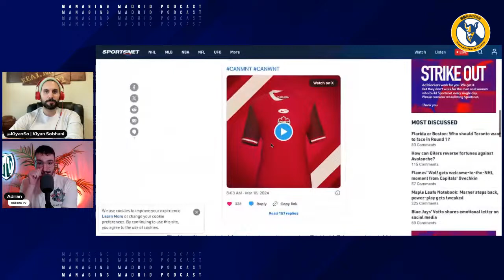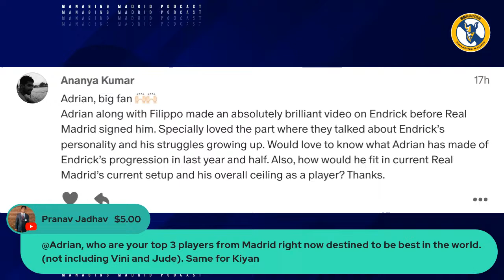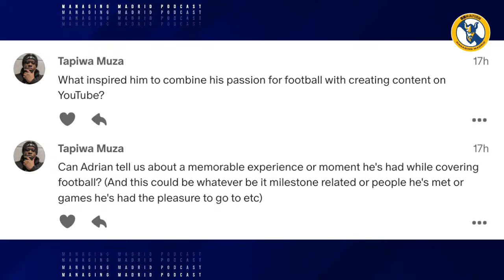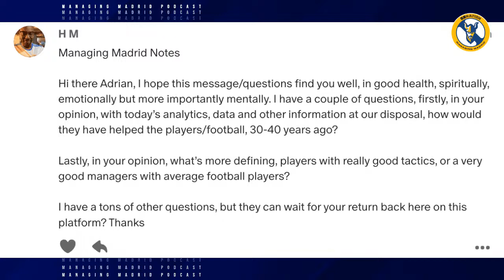Adrian Sousa (Rabona TV): UCL predictions, Endrick, Güler, and more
On this episode of the Managing Madrid Podcast, Kiyan Sobhani and Adrian Sousa of Rabona TV discuss:

The Canadian National Team
Adrian’s football allegiance
The Fabio Coentrao cult
Thomas Gravesen
The mistake of selling Esteban Cambiasso
The improvement of Real Madrid’s transfer strategy and scouting
Best three Real Madrid players outside of Jude Bellingham and Vinicius Jr
Is Arda Güler a future star?
His player comp and contributions in limited minutes
Thibaut Courtois injury — reaction to it in real time
Endrick’s development
Talent or tactics — what’s most important?
Comparing players from different eras
UCL predictions
And more

The site is run by a small team that works tirelessly around the clock to make it into what it is today. Your contributions will allow us to continue to have a real and full-time presence in keeping this website, and it’s podcasts, going.

Hosts this week:

Kiyan Sobhani (@KiyanSo)

Adrian Sousa (@Rabona_TV)